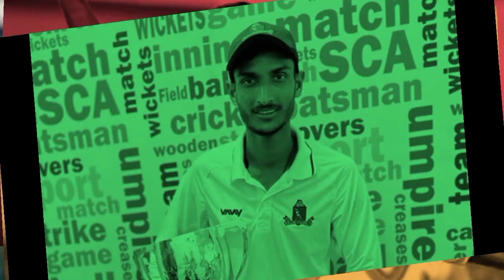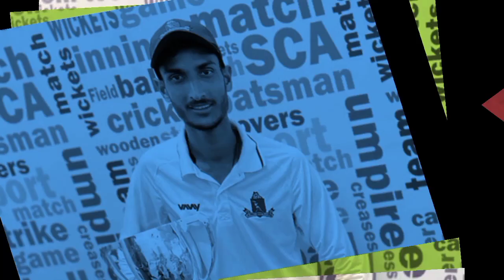Shahbaz Ahmed ka halla Masha Allah.72 ran 3 wicket. Bangal v Madhya Pradesh. Mewati cricketer.